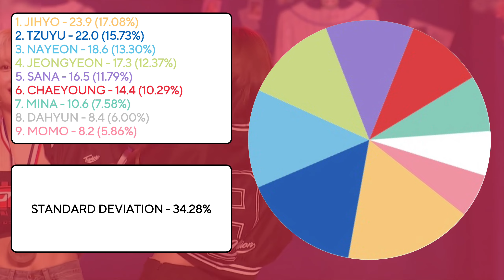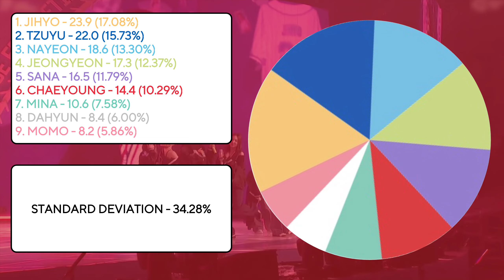TWICE - Sweetest Obsession (Line Distribution)